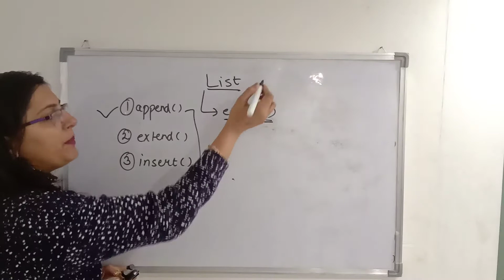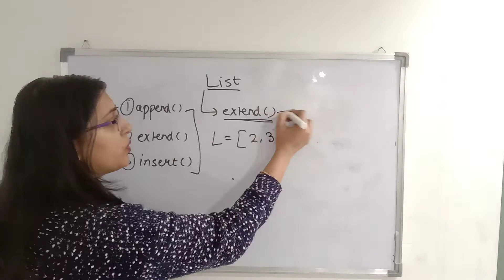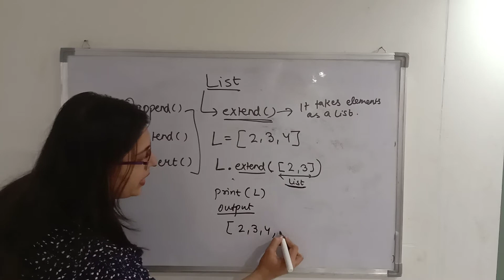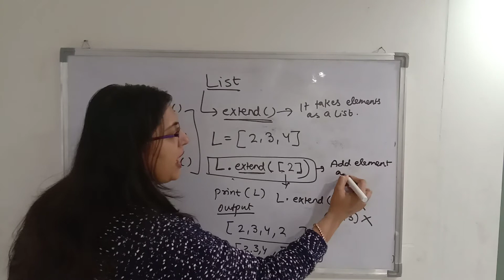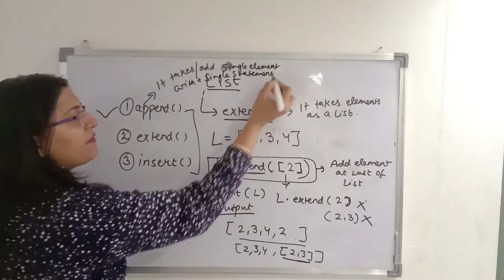List Python | Extend method| How to add elements in existing list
Hello Friends,
In this video, you will be able to learn how to add elements in existing list.
Cover
how to add element.
add value to list
python list
python list add value
element add in python list